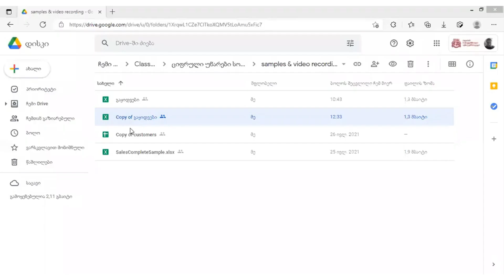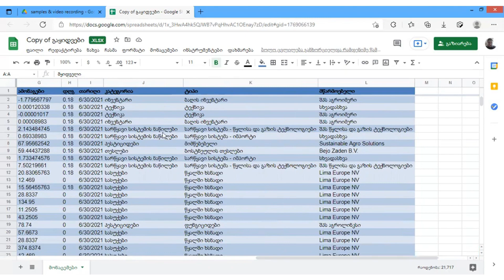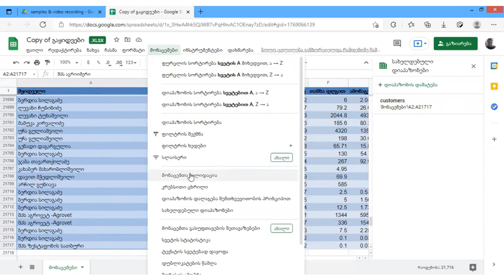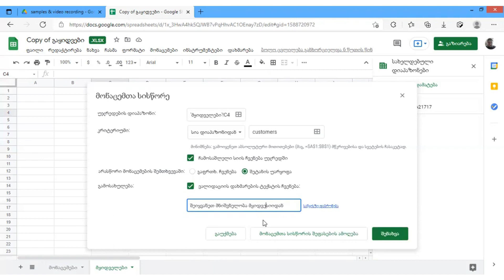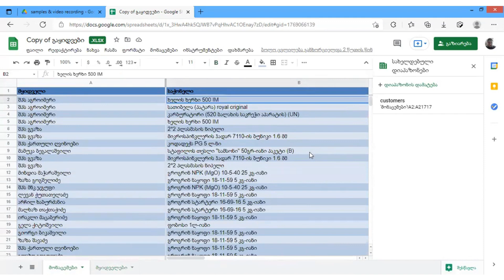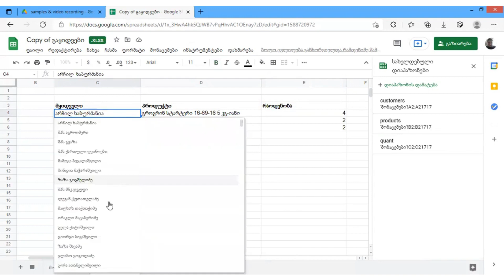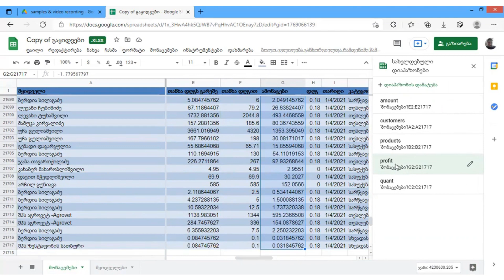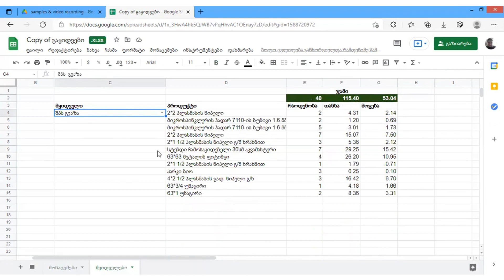სახელდებული დიაპაზონი Google-ის ცხრილებში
ვიდეოში ნაჩვენებია, თუ როგორ უნდა შეიქმნას სახელდებული დიაპაზონი (Named Region) Google-ის ცხრილში. ასევე როგორ შეიძლება სახელდებული დიაპაზონის გამოყენება ფორმულებში და მონაცემთა ვალიდაციის დროს.